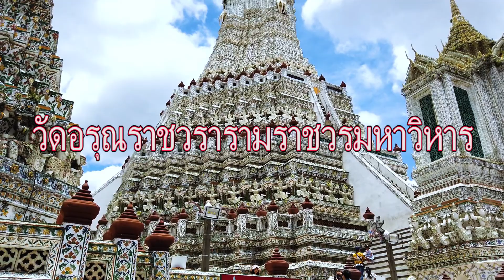PukkapaoTV | ชวนเที่ยววัดอรุณราชวรารามราชวรมหาวิหาร พระปรางค์ที่สวยงามที่สุดในประเทศไทยมากี่ทีก็ชอบ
วัดอรุณราชวราราม หรือที่นิยมเรียกกันในภาษาพูดว่า วัดแจ้ง หรือที่เรียกสั้น ๆ ว่า วัดอรุณ เป็นวัดโบราณ สร้างในสมัยอยุธยา ที่ชื่อวัดแจ้ง เพราะ พระเจ้าตากฯ ทำศึกเสร็จ แล้วยกทัพกลับมาเป็นเวลาเช้าพอดี "วัดแจ้ง" เป็นวัดที่ต้องมาช่วงเย็นๆเพราะเงียบสงบกว่า ถ้ามาตอนกลางวันจะมีนักท่องเที่ยวเยอะไป ค่อนข้างแออัด
แต่พระปรางค์จะเปิดให้เข้าชมได้ถึงแค่ 18.00  น. คนไทยเข้าฟรีจ้าพอเข้าไปปุ๊ป เราต้องชาเลนกับตัวเองว่าถ่ายยังไงไม่ให้ติดคน เพราะคนเยอะมากกก
สิ่งที่ควรกระทำเมื่อมาวัดอรุณราชวราราม มี 3 ประการ ดังนี้
 - กราบสักการะพระประธานภายในพระอุโบสถ
 - เต็มน้ำมันตะเกียงถวายธูปเทียนปัจจัย
 - ขอพระองค์สมเด็จพระเจ้าตากสินมหาราชลอดใต้พระแท่น และขอพรให้ชีวิตเจริญรุ่งเรือง

การเดินทาง : อยู่บนถนนอรุณอัมรินทร์ ติดกับฐานทัพเรือกรุงเทพ มาง่าย สะดวก หรือจะมาทางเรือก็ได้ การจอดรถลำบากนิสนึง เราอาศัยจอดไหล่ทาง จอดแล้วเดินสวยๆๆตั้งใจทำบุญ สวดบทพระคาถามงคลจักรวาล พุทธคุฯ รวมถึง บทคาถาพระดวงวิญญาณสมเด็จพระเจ้าตากสินมหาราชด้วยนะคะ เพื่อชีวิตที่ดี
❤️ พบปะ & พูดคุยกันได้นะ ❤️
📌กดติตตามช่อง Youtube ที่ตรงนี้